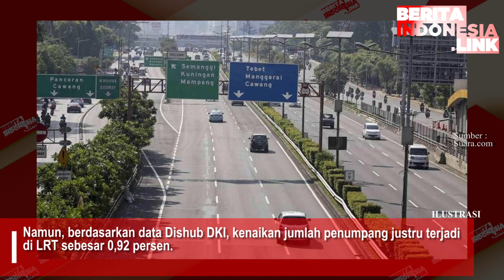Volume Kendaraan DKI Turun Akibat PPKM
Dinas Perhubungan DKI Jakarta mencatat terjadi penurunan volume lalu lintas di hari pertama penerapan Pemberlakuan Pembatasan Kegiatan Masyarakat (PPKM) se Jawa-Bali pada Senin (11/1).

Kepala Dishub DKI Jakarta Syafrin Liputo mengatakan penurunan itu merupakan hasil perbandingan dengan data volume lalu lintas di pekan sebelumnya, Senin (4/1).